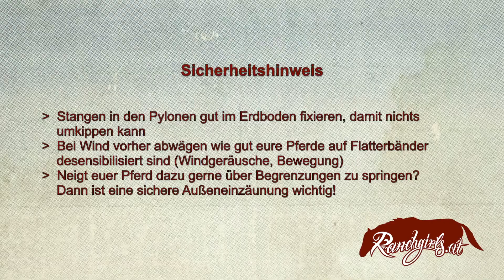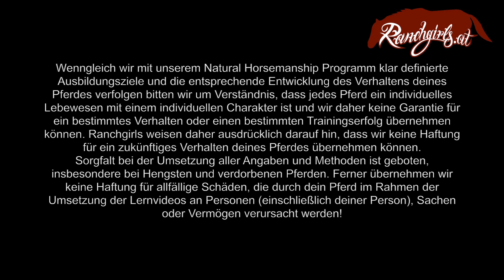Training L1 – Kein Roundpen im Stall? Wir bauen uns einen!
Ein unverbindliches Beispiel, wie man in kurzer Zeit einen praktischen Roundpen in einem begrenzten Reitplatz aufbauen kann.